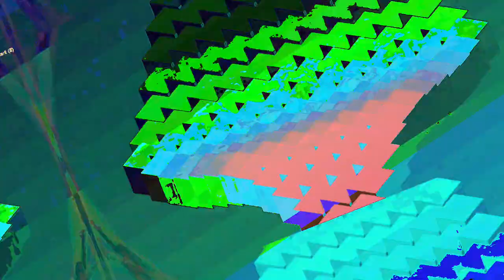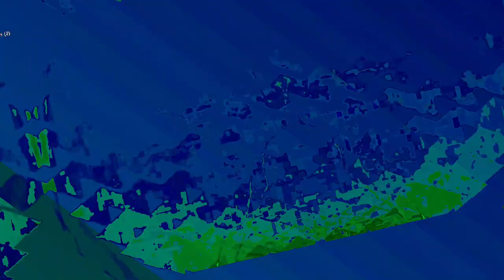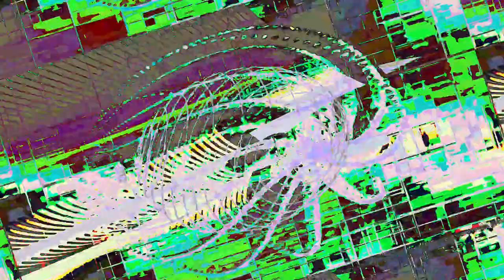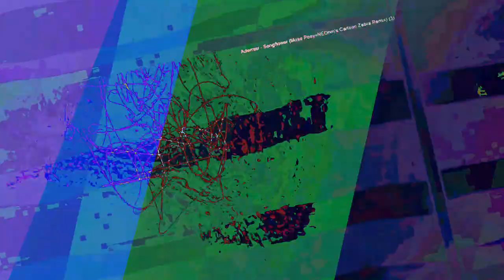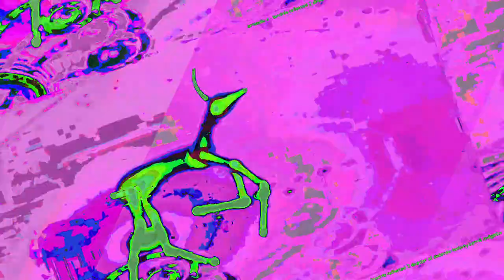[EPILEPSY WARNING] Movie 23 06 17 00h34m26s